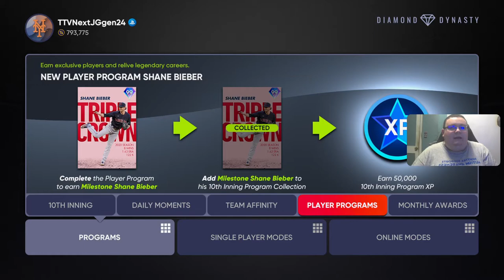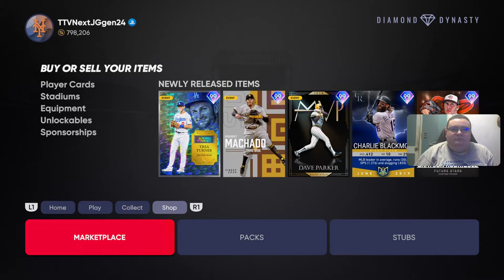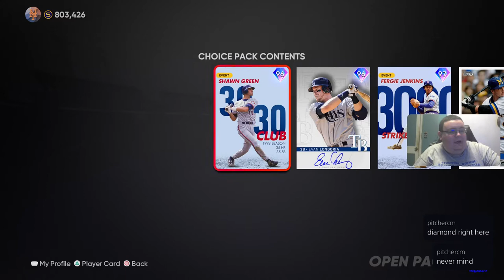MLB The Show 21 Diamond Dynasty EP 136: Shane Bieber Player Program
The latest Player Program highlights the 2020 season of eventual Cy Young Award-winner Shane Bieber.